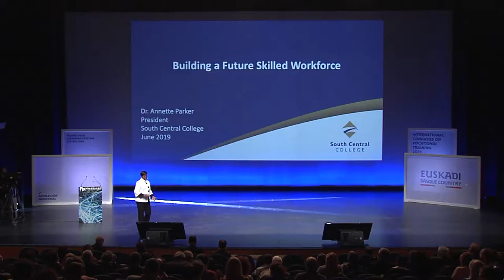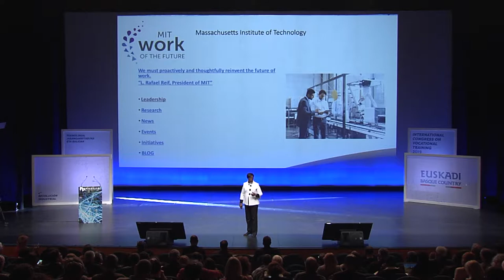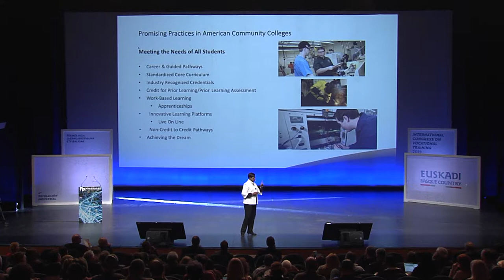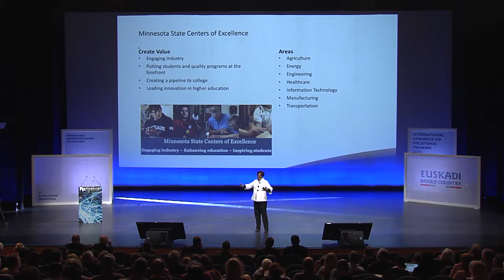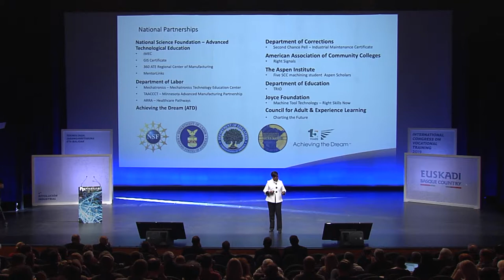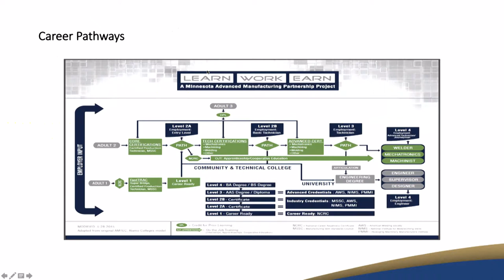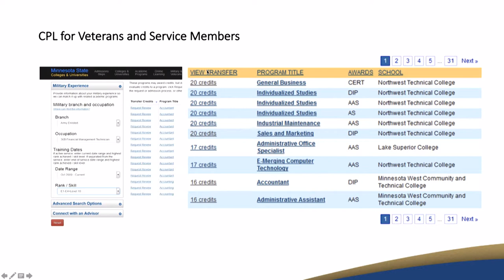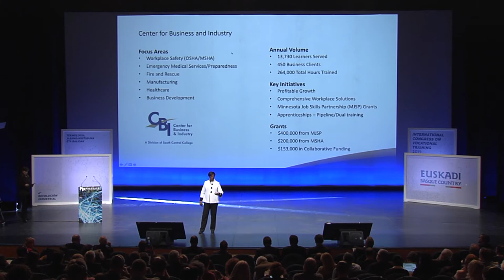FPeuskadi2019 Annette Parker - Advanced manufacture development in the State of Minnesota EN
2019 - INTERNATIONAL CONGRESS ON VOCATIONAL TRAINING
4th INDUSTRIAL REVOLUTION, 5-6 of June
TECHNOLOGY SUSTAINABILITY AND VALUES
Ceo South Central College Minnesota, Annette Parker